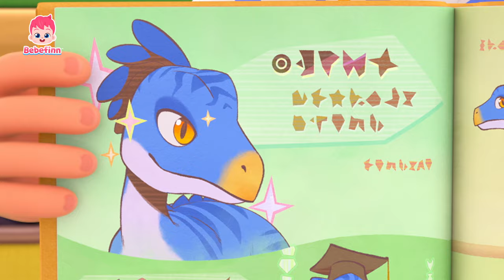벨로키랍토르 | 128화 | 공룡 동요 | 작지만 강한 공룡 | 공룡나라로 간 베베핀 | 공룡 이름 배우기 | 베베핀 Bebefinn - 키즈 인기 동요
작지만 강한 공룡 벨로키랍토르를 아나요?
공룡나라로 간 베베핀과 함께 벨로키랍토르를 만나 봐요!
민첩하고 영리한 벨로키랍토르와 함께라면 어떤 문제라도 척척 해결할 수 있지요!

더 많은 '베베핀 시즌3 동요' 듣고 싶다면?➡️

💗 '벨로키랍토르' 가사

와, 정말 멋진 공룡이다!
이 공룡은 벨로키랍토르야
벨로키랍토르?

나 나 나 나 나 나 나
나 나 나 나 나
나 나 나 나 나 나 나 나

나 나 나 나 나 나 나
나 나 나 나 나

벨로키랍토르, 우리 함께 놀자!

멋진 공룡 친구 벨로키랍토르

네 이름은 벨로키랍토르
네 눈을 피할 수는 없지

내가 꼭꼭 숨어도
잡혔어!

이쪽!
저쪽!
모두 찾았다!
어디라도 찾을 수 있어

너는 누구보다 영리하지
똑똑한 머리로
문제를 해결했어!

이것!
저것!
모아 시도해!
뭐든지 해낼 수 있어

너는 뭐든지 사냥할 수 있지
길고 가벼운 다리
꼬리로 중심을 잡았어!

여기!
저기!
모아 모아서!
뭐든지 사냥 할 수 있어

너는 뭐든지 다 할 수 있지
작다고 무시하지 마!
날카로운 발톱도 있다고!

이리!
저리!
마음대로!
뭐든지 다 할 수 있어

나 나 나 나 나 나 나
나 나 나 나 나

나 나 나 나 나 나 나
나 나 나 나 나